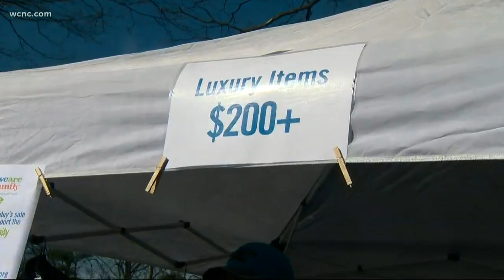Ron Rivera, Humane Society of Charlotte team up for Panthers Gear Yard Sale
Ron Rivera said it was one last chance to come back to Charlotte and give back to the community as he prepares for his first season coaching the Washington Redskins.